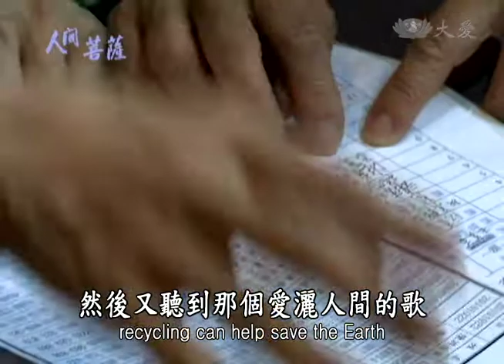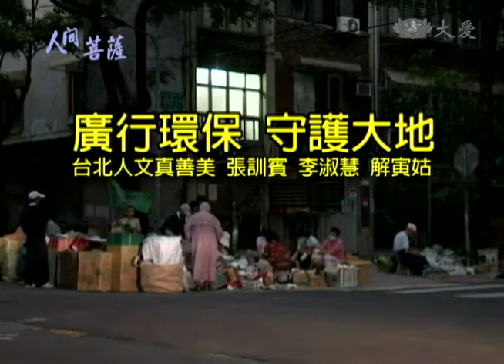【人間菩薩】陳游桂香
【台北松山慈濟志工】陳游桂香(明香)師姊